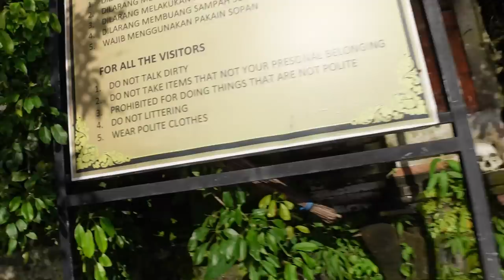Šiurpios Balio kaimelio kapavietės | Mokomės valgyti krabus!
Ačiū!

Music of this video:
ES_Back Bay - First Bassists
ES_Brighter than Tomorrow - Beautiful Minds
ES_Dust Turns to Gold - Hampus Naeselius
ES_Helpless - STRLGHT
ES_Rise up Now (Instrumental Version) - Soleil